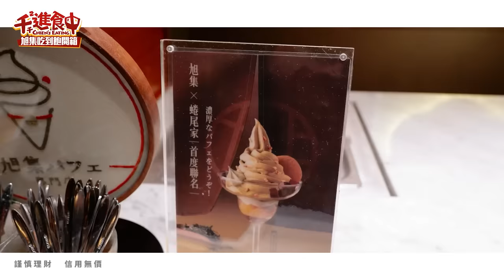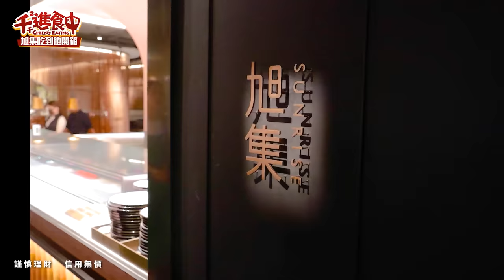【千千進食中】旭集全品項開箱 日式料理吃到飽！一共吃了138道？！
吃到飽系列全品項開箱又來了
這次來到旭集
標榜日式主題的Buffet
光是生魚片跟壽司就有一大個櫃位
喜歡日本料理的人一定可以找到喜歡的東西
大家有吃過旭集了嗎？
還是更喜歡哪一間店呢？歡迎在留言分享給我！

信用卡常常到最後都累積到不適合自己的方案嗎！
玉山Unicard是你的好選擇！！！
一卡多用 日常生活需要的食衣住行通通都有
新戶最高還可以享有5％回饋
而且！（拍桌
可以先刷卡、月底再慢慢看要選什麼方案 超！貼！心！
選擇障礙友善設計讚哈哈哈哈
消費回饋是玉山e point
1點等於1元，可折抵消費或兌換多元商品

現在點擊我的專屬連結申辦玉山Unicard
不限新舊戶30天內消費滿$999即享「e point 200點」！

提醒大家，如果想吃的餐廳在百貨公司裡面用行動支付結帳，記得百大特店要選擇「行動支付」類別唷！像我這次就是用LINE Pay綁玉山Unicard吃旭集！

循環利率：5.88%-15%(依玉山銀行電腦評等而訂，基準日：2015/9/1)預借現金手續費(依預借現金約定結付幣別區分)：預借現金金額x3.5%+(新臺幣100元/3.5美元/350日圓/2.5歐元) 其他相關費率依玉山銀行網站及申請書公告